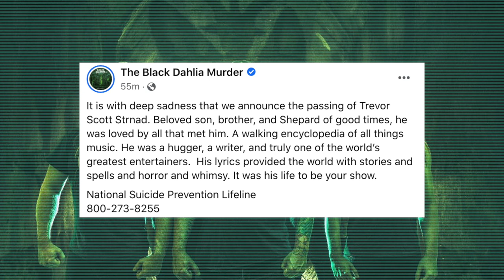The Black Dahlia Murder's Trevor Strnad Has Died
One of death metal's greatest entertainers, Trevor Strnad of The Black Dahlia Murder, has died at age 41.

This video has not been monetized.